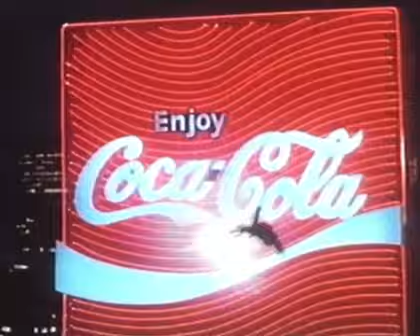INTO 88 LWT Promo 1987